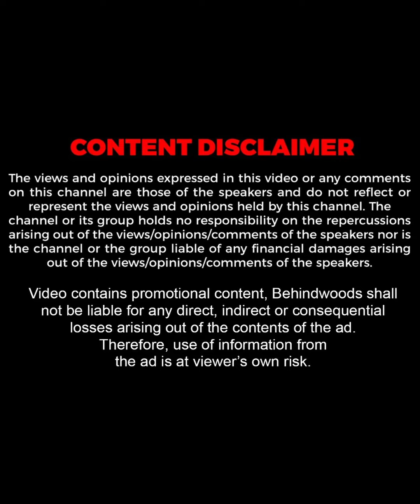பிளாஸ்டிக் பயன்பாட்டை குறைக்க மிரள வைக்கும் IDEAS..!😱🔥